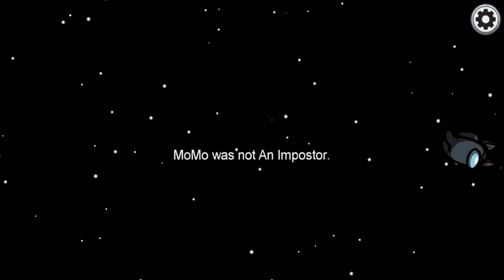Among Us Funny Moments: Everyone Died The End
I think I can speak for everyone when I say being the imposter is a lot of fun. Here's a video I made sharing that.